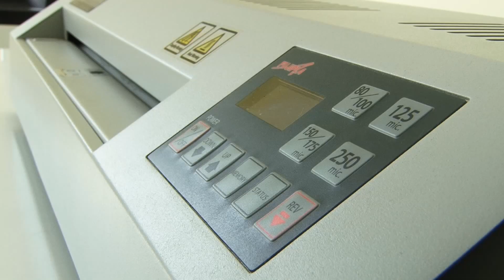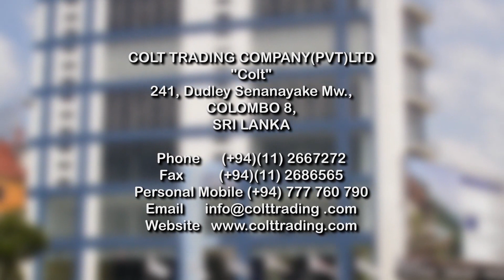Colt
Company Video (short version)